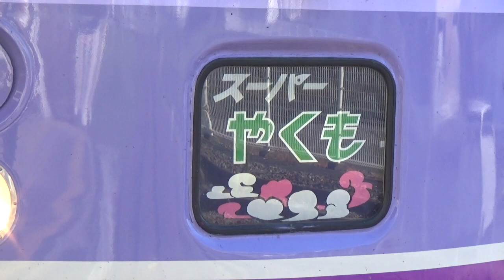【スーパーやくも到着＆発車！】伯備線・山陽本線 381系 特急やくも20号岡山行き 倉敷駅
くらしき